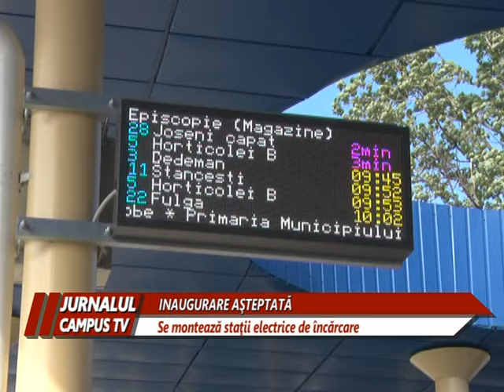INAUGURAREA CENTRULUI DE TRANSPORT, ÎNTÂRZIATĂ DE STAŢIILE DE ÎNCĂRCARE